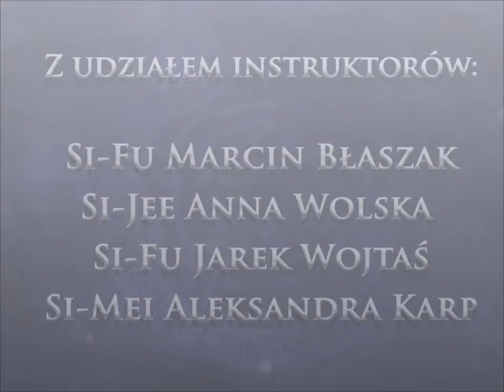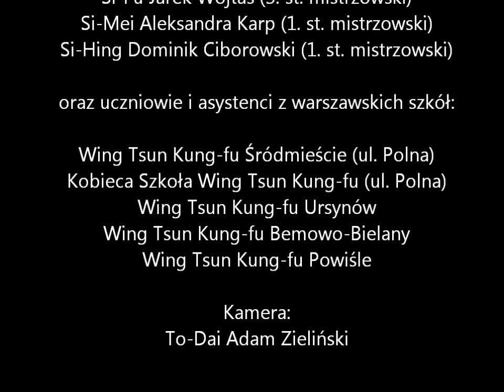Leung Ting Wing Tsun Kung Fu Warszawa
Relacja z pokazu Wing Tsun Kung-fu na warszawskim Bemowie w wykonaniu instruktorów i uczniów kilku szkół WT.

Instruktorzy:

Si-Fu Marcin Błaszak (4. st. mistrzowski IWTA, E.E.W.T.O.) - prowadzi szkoły w Katowicach, Dąbrowie Górniczej oraz Piekarach Śląskich.

Si-Jee Anna Wolska (3. st. mistrzowski IWTA, E.E.W.T.O.) - prowadzi warszawską Kobiecą Szkołę Wing Tsun Kung-fu (ul. Polna).

S-Fu Jarek Wojtaś (3. st. mistrzowski IWTA, E.E.W.T.O.) - prowadzi szkołę Wing Tsun Kung-fu Warszawa Powiśle.

Si-Mei Aleksandra Karp (1. st. mistrzowski IWTA, E.E.W.T.O.) - prowadzi szkołę Wing Tsun Kung-fu Warszawa Bemowo-Bielany.

Ponadto w pokazie udział wzięli asystenci i uczniowie szkół:

Wing Tsun Kung-fu Warszawa Ursynów.

Wing Tsun Kung-fu Warszawa Śródmieście (ul. Polna).